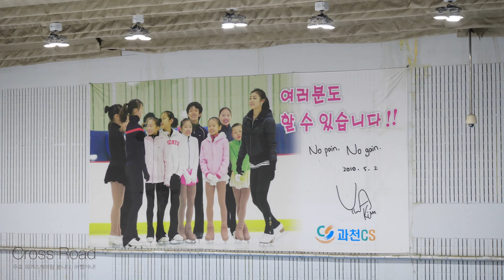정하민 Hamin JEONGㅣB조 여중부 FS 5ㅣ2023-11-27 경기도회장배 겸 동계체전예선 2일차ㅣ도장중 1학년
제10회 경기도회장배 피겨스케이팅 대회 겸 제105회 전국동계체육대회 피겨 경기도대표 선발대회 | 1일차 |
(Sep 26. 2023) Gyeonggi-do Skating Union President's Cup Figure Skaitng 2023 & 105th (Korea) National Winter Sports Festival - Figure Skating 2024. Gyeonggi-do Qualifire | Day1 |

대회 공식 정보 Official Information

연맹 공지 1. 경기도 일정 2023/24 Season Gyeonggi-do Schedule
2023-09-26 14:08 경기도공지ㅣ[공고] 2023~2024년도 경기도 빙상경기대회 일정표(안) 10.8 수정

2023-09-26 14:15 경기도 공지ㅣ[공고] 제10회 경기도회장배 피겨스케이팅대회 겸 제105회 전국동계체육대회 경기도대표 선발대회(10-8수정)

연맹 공지 3. 경기 일정 및 명단 | Day 1. Time Schedule, Starting Order
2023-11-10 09:41 경기도 공지ㅣ(경기일정 및 명단) 제10회 경기도회장배 피겨스케이팅 대회 겸 제105회 전국동계체육대회 경기도대표 선발대회(수정)

연맹 공지 4. 1일차 프로토콜 | Day 1. Judges Scores (Protocol)
https://

남일반, 남자 일반
부 = Men Adult